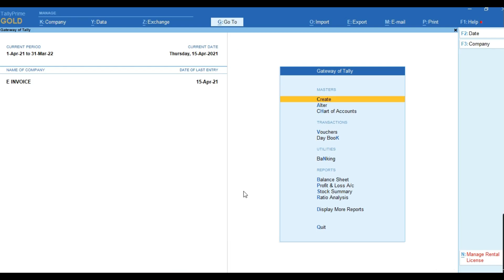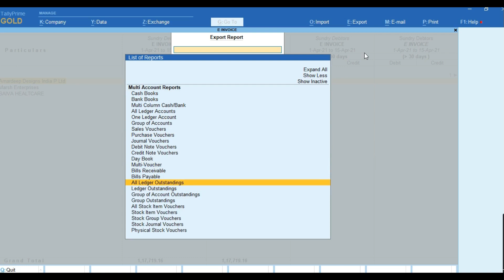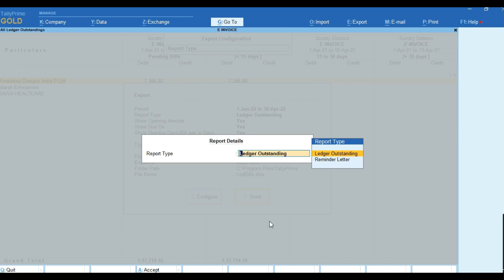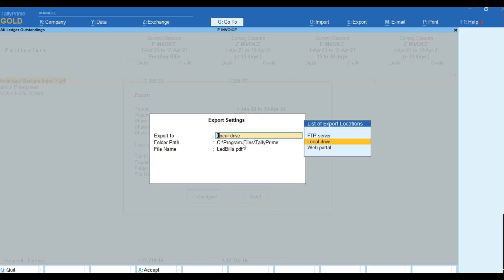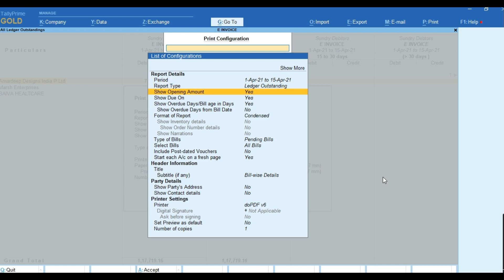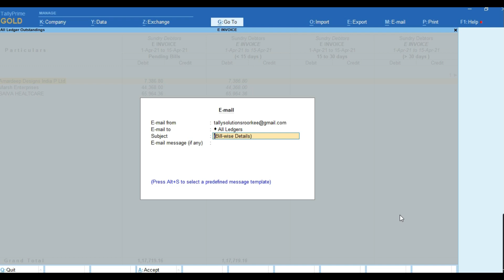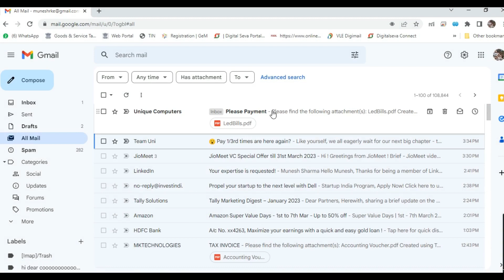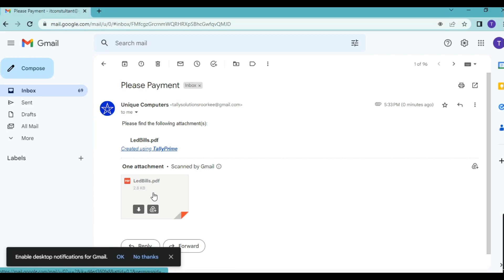Multi Voucher Print, Export and Email